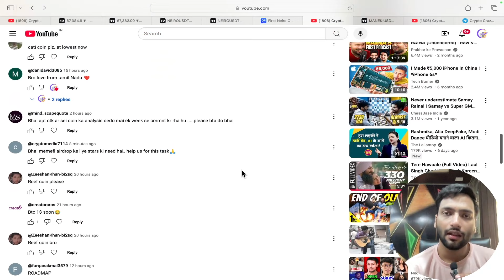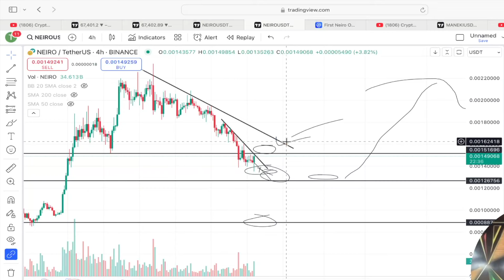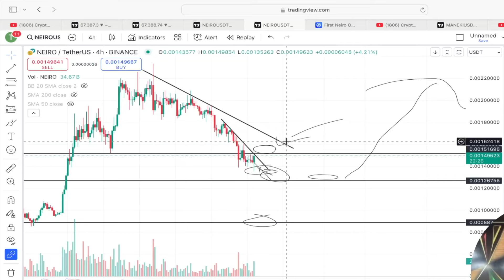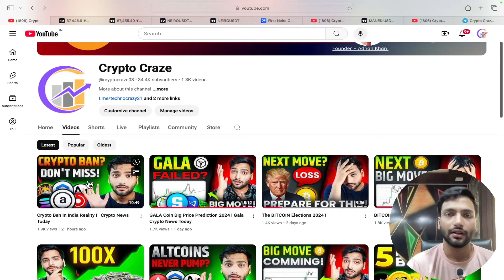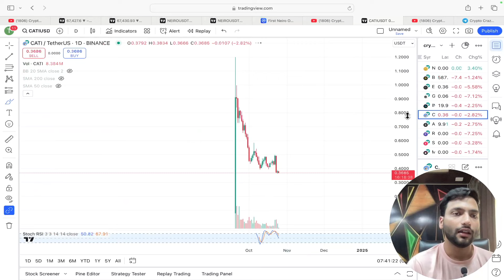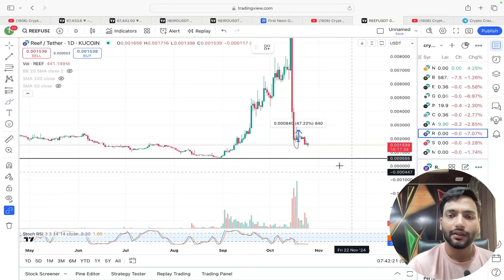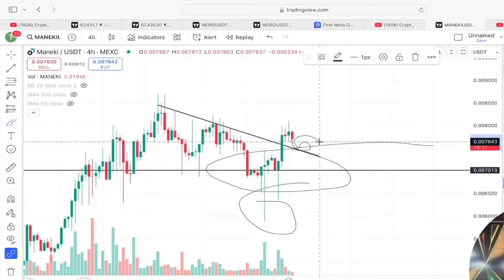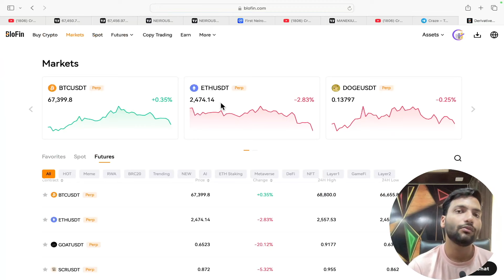NEIRO Coin Big Price Prediction 2024 !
Copy my trades here 👇

Use code - CryptoCraze
(for upto5000$ Bonous)